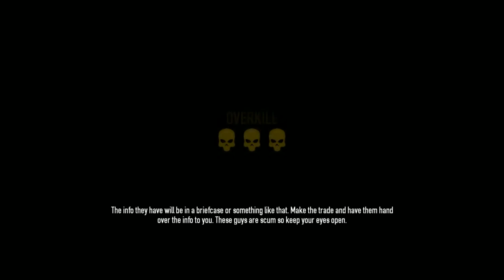Payday 2 + Birthday Bonus XP Weekend + Rats overkill + with Jamfrost J, Wireless P, ArchRanger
It's Payday 2 Birthday Weekend, which means 33% extra XP!